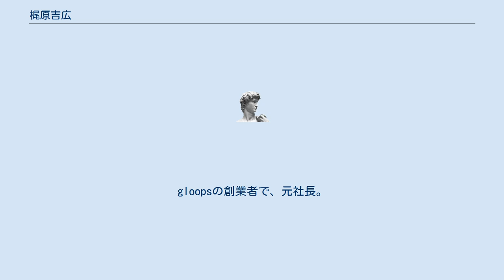梶原吉広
梶原 吉広（かじわら よしひろ、1979年7月26日 - ）は、日本の実業家。
gloopsの創業者で、元社長。
妻はグラビアアイドルの山本梓。
 高校卒業後、服飾関連の専門学校に通うも1年で中退。
その後、東京に出て半年で300万円を貯め、2005年8月に『有限会社グローバルメディアソリューション』（現gloops）を起業。
 起業前の2004年7月21日には、広島県警ヤミ金融集中取締本部と広島南署により「都内でヤミ金融業『ワイフル総合サービス』を経営し、入手した多重債務者のリストをもとに、電話で強引な貸し付けをして1億以上を荒稼ぎしていた」として、出資法違反（高金利）の容疑で逮捕、罰金刑を受ける。
 2012年10月にgloopsをネクソンに365億円で売却し、自身の持ち株分（約88％）、300億円以上の資金を手にし、現在はシンガポールに在住。
 2014年1月28日にタレントの山本梓と結婚。
山本は妊娠しておらず、ブログで「明るい家庭つくりたい」と発表。
 11月5日、12月に第1子を出産予定であることを発表した。
12月20日、出産をブログで報告した。
 イベント企画が好きで、中学3年生の頃からDJをしていた。